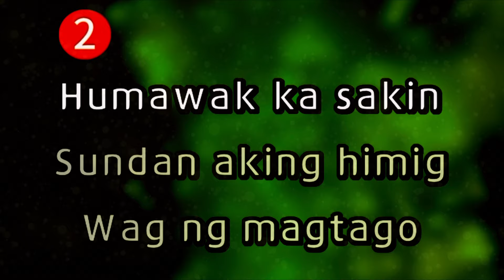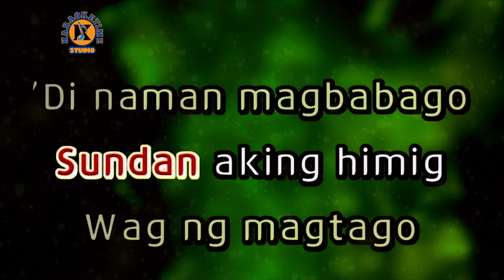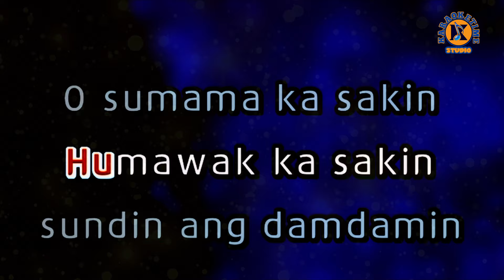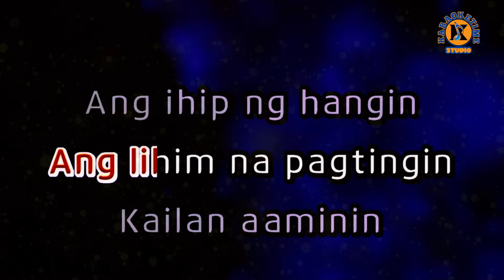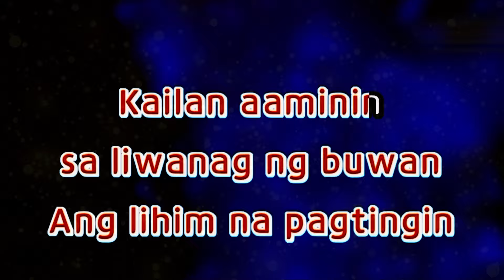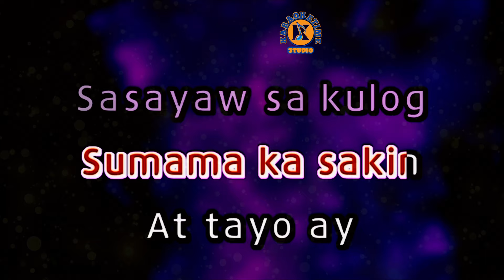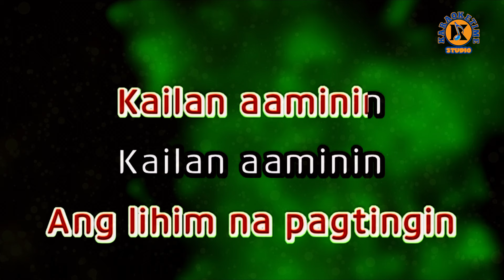LIHIM - Arthur Miguel (Karaoke Version)